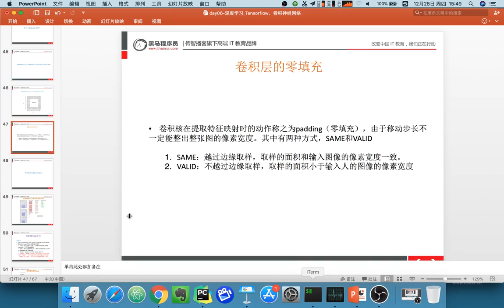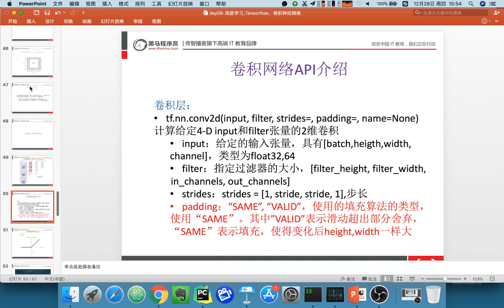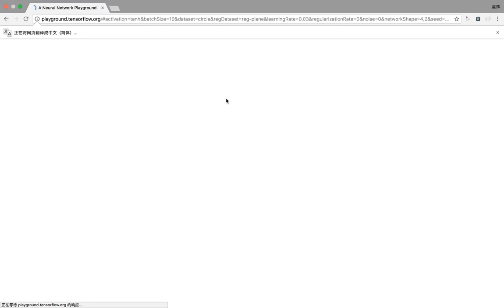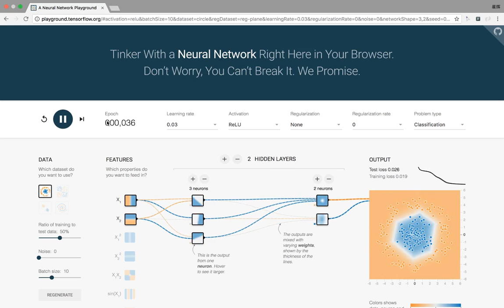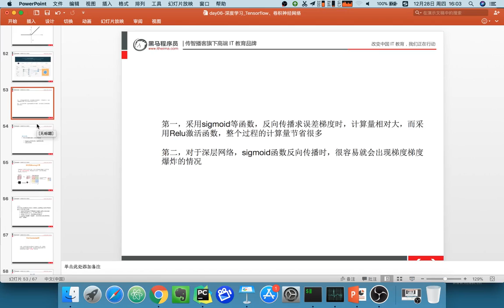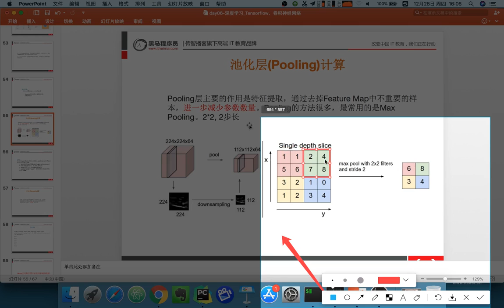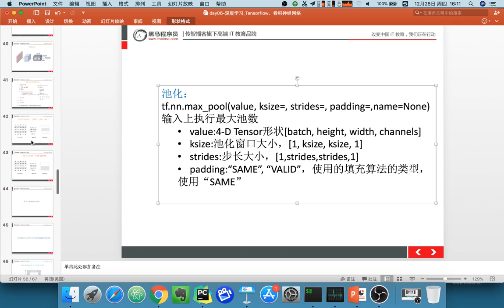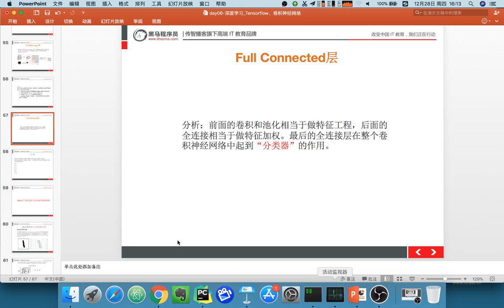23 深度学习丨08 卷积神经网络丨02 激活层与池化层